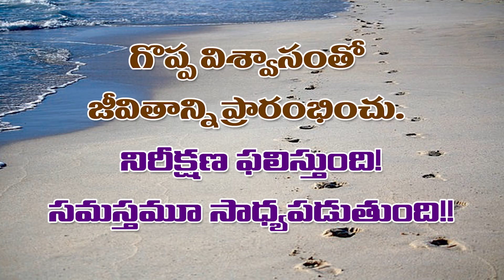విశ్వాసంతో జీవితాన్ని ప్రారంభించు! సమస్తమూ సాధ్యపడుతుంది - Dr N Ajay Kishore - HOPE Nireekshana TV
గొప్ప విశ్వాసంతో జీవితాన్ని ప్రారంభించు!
సమస్తమూ సాధ్యపడుతుంది
Msg by Dr N Ajay Kishore, Jesus Pilgrim Center, Kadapa.

బ్రదర్ అజయ్ కిషోర్, బ్రదర్ విజయ్ కిషోర్ సోదరులు దేవునిచే ఆశీర్వదించబడి.. బహుగా ఫలింపబడుతూ..
హల్లెలూయా పెంతెకోస్తు మిషన్, Jesus Pilgrim Center ల ద్వారా కడప పట్టాణంలో..దేవుని సువార్తను వేలాదిమందికి చాటుతూ ఆత్మలను తండ్రి సన్నిధికి చేరుస్తున్నారు. చిన్న వయసులో బహుభారముతో సోదరులు నడిపిస్తున్న సేవను గురించి మనమందరం ప్రార్ధించుదాం.

ఈ వీడియో మీకు నచ్చినట్లైతే తప్పకుండా మీ మిత్రులకు షేర్ చెయ్యగలరు.